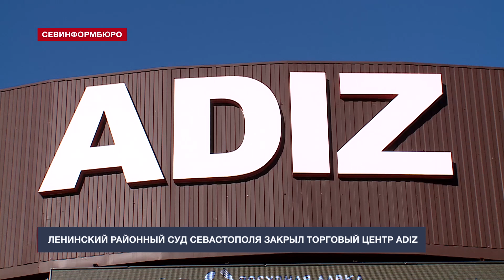В Севастополе суд закрыл торговый центр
Ленинский районный суд приостановил эксплуатацию здания торгового центра ADIZ на 5-м километре Балаклавского шоссе. Также суд запретил передавать его помещения в пользование третьих лиц. Об этом сообщила пресс-служба судебного органа.